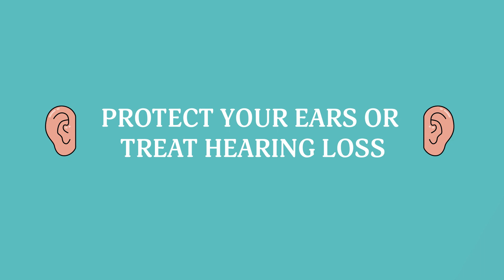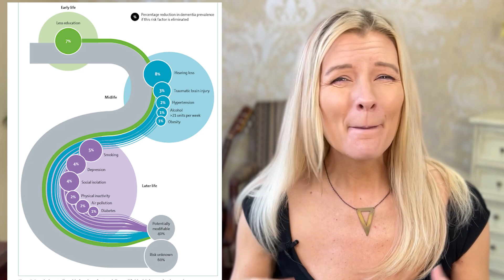Reduce 40% Dementia Risk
We previously reviewed four major things you can do to change your life and reduce your risk of dementia, and now we cover eight more! In all, these modifiable risk factors account for a whopping 40% of risk for dementia.

Video on Top 4 Things to Reduce Dementia (Change These 4 Risk Factors):
Make These Brain Changes – Four Highest Impact Risk Factors for Dementia You Can Modify

Video on Cognitive Reserve:
Neuroplasticity Without Exercise – Cognitive Reserve Is The New Path to a Healthy Brain

Video on Hearing Loss:
Why Successful Agers Don’t Avoid Hearing Aids and Glasses

Video on Falls:
A Huge Reason People Enter Nursing Homes – And How to Prevent It

Video on Heart Health:
Change your Brain by Loving Your Heart | 3 Steps to Support Your Brain’s Best Health

Video on Finding a Therapist:
Insider Secrets on How to Get a Therapist in a Competitive Market

Video on Different Types of Providers who can help:
This Doctor Does WHAT? | Finding the Right Professionals for Your Aging Brain

Video on Connection:
You're Relating WRONG and Hurting Your Brain (And What To Do About It)

Video for Reducing Blood A1C Levels:
How To Reduce Blood Sugar Levels | New Research Revealed

Resources for Smoking Cessation:

For support in quitting, including free quit coaching, a free quit plan, free educational materials, and referrals to local resources, call 1-800-QUIT-NOW .